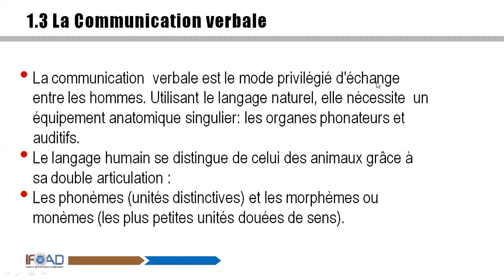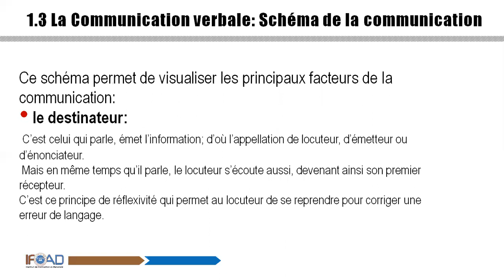TEC M1:chap1 communication verbale schema communication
TEC NIVEAU MASTER 1